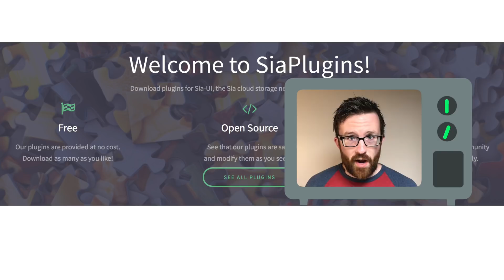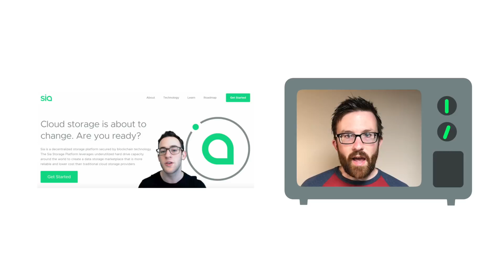Sia Weekly Update – Week of June 25, 2018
Welcome to the Sia Weekly Update! We'll take you on a quick tour to get you updated on the latest news and info regarding the Sia Storage Platform.

00:12 Sia's Github

00:27 New Sia file format

00:37 Redundancy warning

00:42 Renter spending report

00:49 Sia plugins

01:09 BlockWolf video